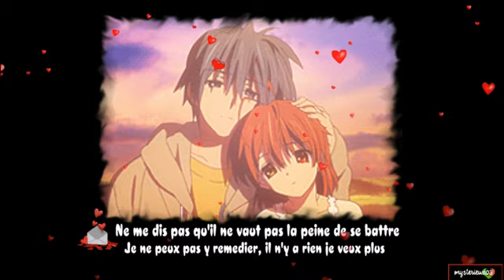❤️Everything i do❤️ (traduction francaise )❤️ BRANDY❤️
❤️❤️Aimer et toujours aimer, c est le but de la vie.
Et aimer  en retour , quel que soit la raison d aimer c est  toujours de l amour.❤️❤️